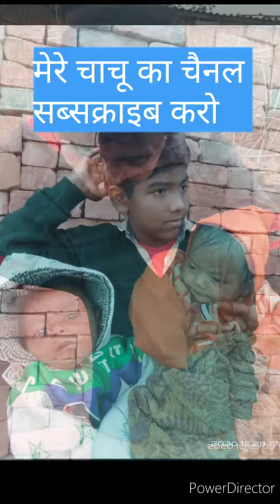Babiनिशांत मौर्य की फर्स्ट वीडियो Nishant Maurya and Raj Maurya first video👌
Nishan Maurya and Raj Maurya ki video YouTube channel name Raj Maurya my first video 2 month again
Nishant Maurya
Raj Maurya
new editing video
viral